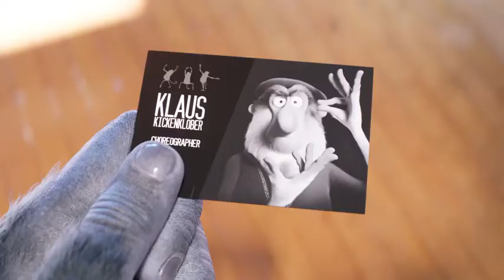Sing 2 Bande-annonce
Buster Moon et ses amis doivent persuader la rock star solitaire Clay Calloway de se joindre à eux pour l'ouverture d'un nouveau spectacle